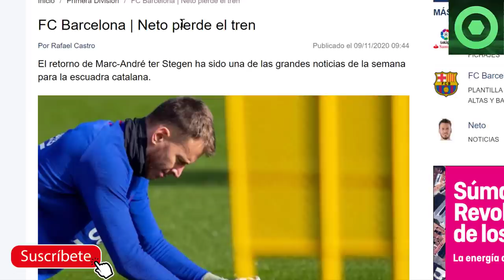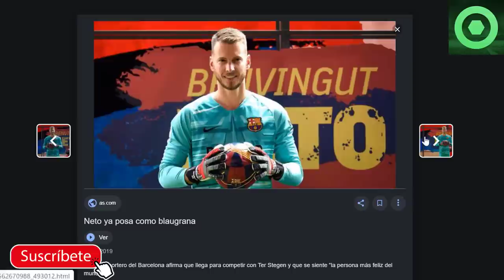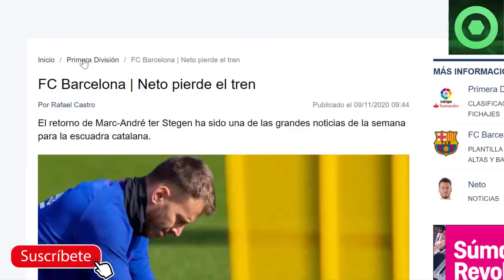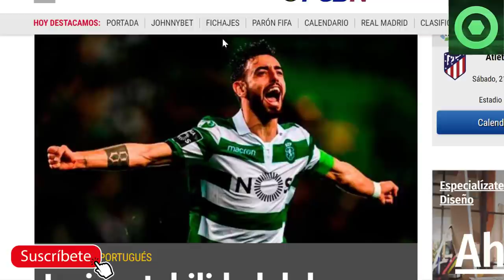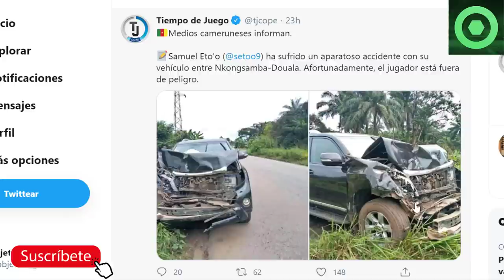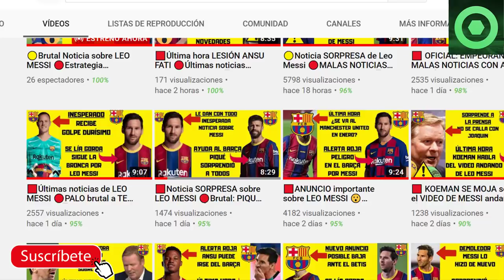🟥Última Hora de LEO MESSI ⚽ LEYENDA CULÉ sufre ACCIDENTE🔴CRACK de la PREMIER, se acerca al BARÇA 🏮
En este video detallamos varias noticias del Barcelona, como la salida de Barcelona de Leo Messi dirección Argentina, el aparatoso accidente que sufrió Samuel Eto, o la posibilidad de que el Barça pueda fichar a un crack de la Premier League.

Fuentes:
besoccer
fcbarcelonanoticias
fichajes com